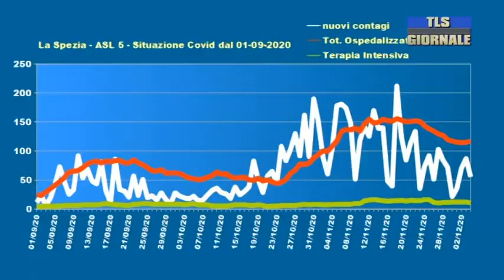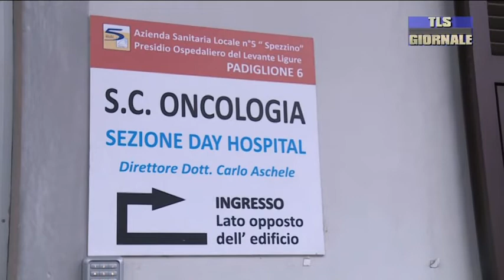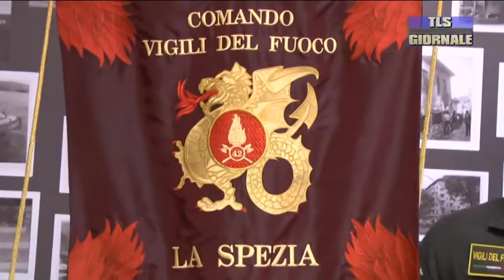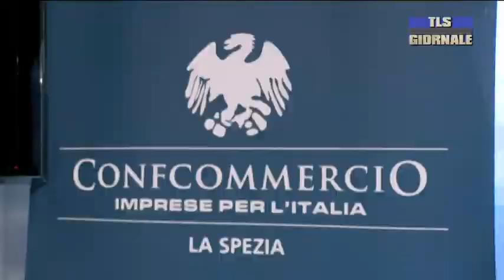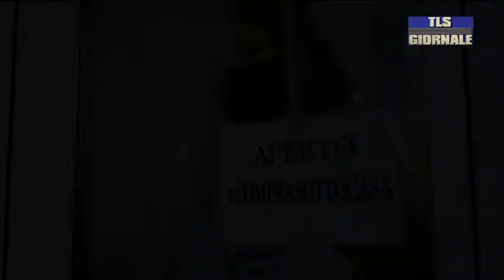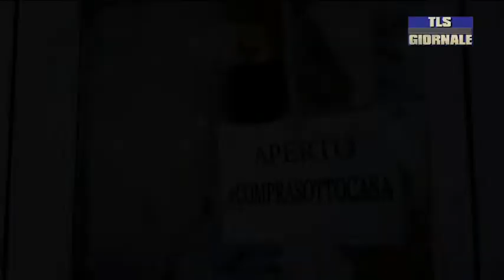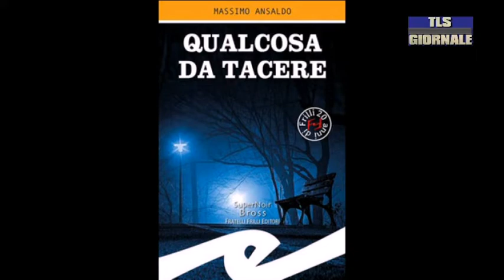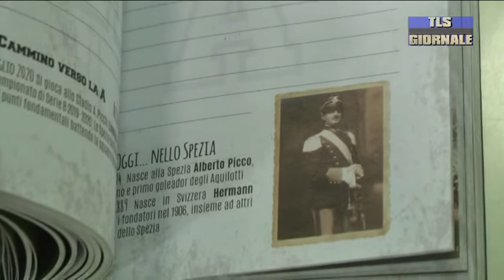Tls giornale venerdì 04-12-2020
Coronavirus: una vittima e 55 nuovi contagi in provincia. Il territorio di attrezza per il nuovo Dpcm -

Presidio Sos Oncologia: "I malati non hanno più una sala d'attesa, chiedevamo solo una tenda riscaldata" -

Festa di Santa Barbara, celebrazioni alla Spezia per la patrona dei Vigili del fuoco -

Spostamenti vietati per Natale e Capodanno, Confcommercio non ci sta: "Provvedimenti poco coerenti" -

Ultima partita a Cesena per lo Spezia, contro la Lazio, prima di tornare al Picco -